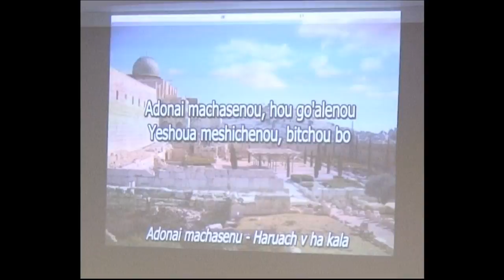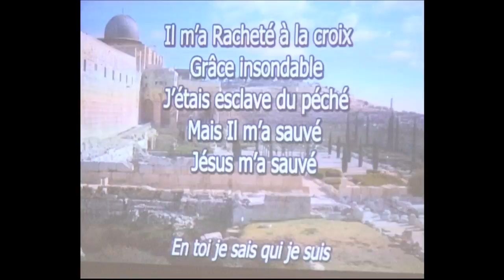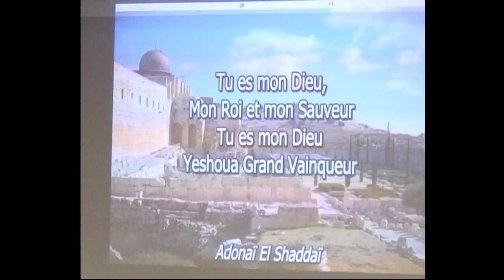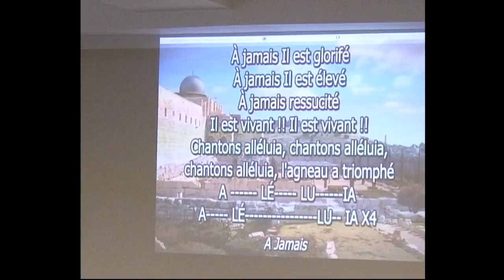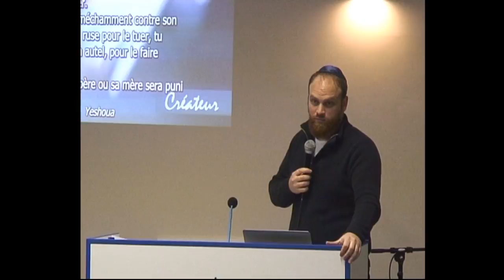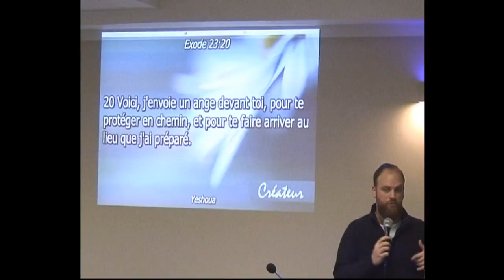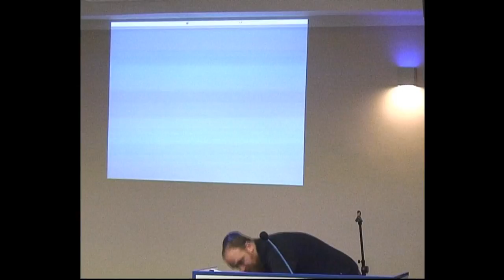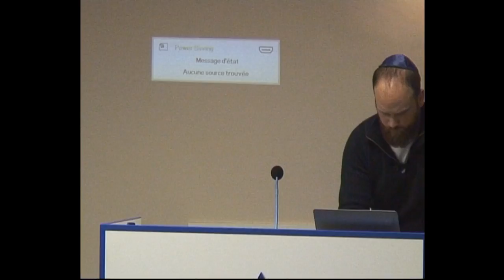Culte Parasha HaMishpatim (Message Lucas Micciche)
Exode 21.1 à 24.18